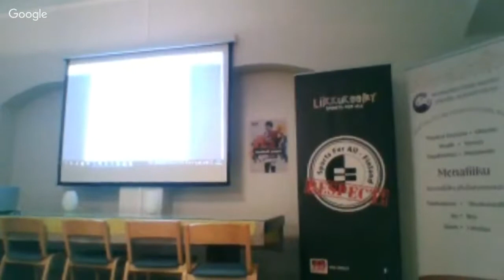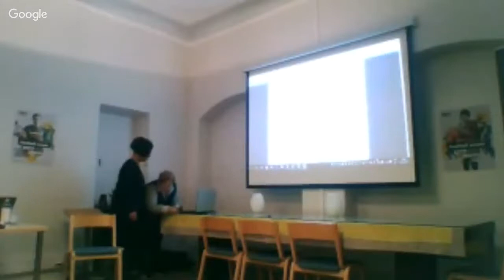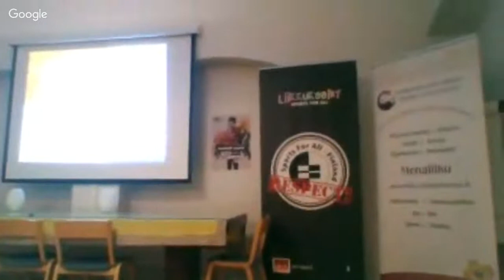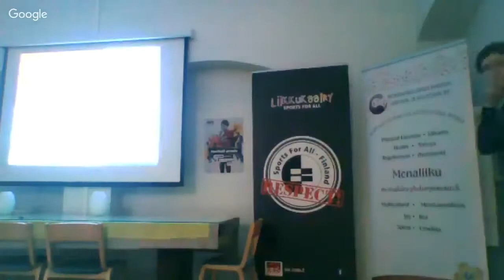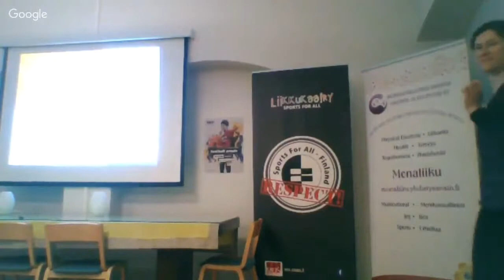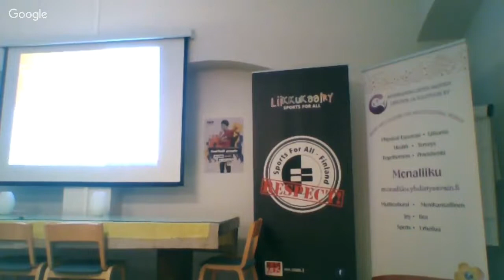Naisjalkapalloilun asema Suomessa seminaaari, 2017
Liikkukaa - Sports For All ry järjestää yhteistyössä MonaLiikun ja Fare Network:n kanssa paneelikeskustelun tiistaina 10.10. klo 12-16 Helsingin Yrittäjänaisten Salissa teemalla ”Naisjalkapalloilun asema Suomessa ja maailmalla – syrjintä, seksismi ja homofobia”. Paneelikeskustelu on oheistapahtuma lauantaina 14.10. järjestettävän Football For Refugee Women Festival- jalkapallotapahtumalle ja on osa Fare –verkoston Football People actions weeksiä. Kutsumme keskusteluun mukaan kansanedustajia, jalkapallon ja urheilun päättäjiä, pelaajia, tutkijoita sekä kansalaisjärjestöjen ja muiden vähemmistöryhmien edustajia. Paneelikeskustelu jakautuu kahteen keskeiseen teemaan: Naisten asema jalkapallossa Suomessa, ja homofobia urheilussa. Paneelikeskustelun moderaattorina tulee toimimaan HJK:n ja Suomen A-maajoukkueen maalivahti Minna Meriluoto.